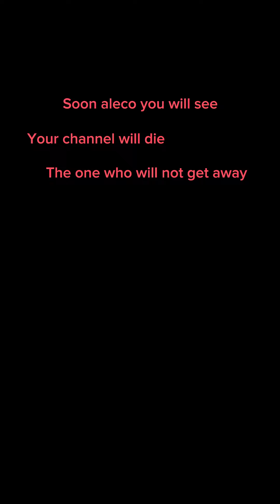Aleco the cool this is your warning